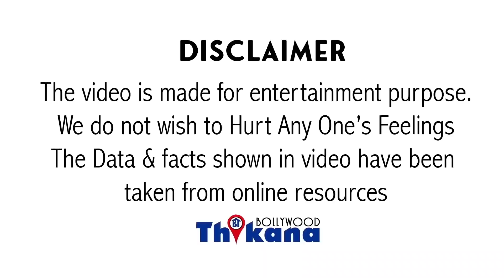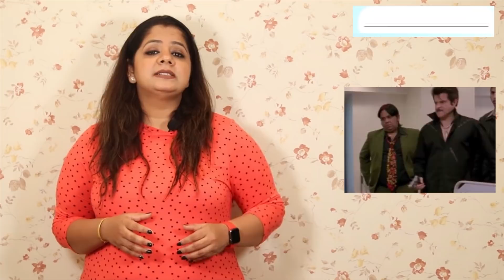Snehal Dabi | वो Talend Actor जिसे Industry ने ना नाम दिया और ना ही पैसे | Star छोटा पर कलाकार बड़ा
Snehal Dabi | वो Talend Actor जिसे Industry ने ना नाम दिया और ना ही पैसे | Career की Best Film Welcome को मानते है सबसे घटिया फिल्म

बॉलीवुड कमर्शियल हुआ है और जब से बॉलीवुड ने कहानी से ज्यादा पैसों पर ध्यान देना शुरू किया है तब से कैरेक्टर एक्ट्रेस की वैल्यू कम और स्टूडेंट्स के चेहरे की वैल्यू ज्यादा हो गई है और तो और सारा पैसा जो है वह स्टार्स पर बरसाया जाने लगा और तारीफ भी इसी लिए स्टार ही की गई और यही वो टाइम था जब कैरेक्टर्स को भारी तरह से इग्नोर किया जाने लगा इसकी शुरुआत लेट नाइंटीज में हो चुकी थी आज के इस एपिसोड में हम ऐसे यह कैरेक्टर की बात करेंगे तो इंडस्ट्री में सालों से काम कर रहे हैं बड़ी-बड़ी फिल्मों में बड़े-बड़े एक्टिव के साथ उन्होंने काम किया है लेकिन काम के लिए ना इंडस्ट्री से क्रेडिट मिला और ना ही प्रोड्यूसर्स से पैसा मिला बात करेंगे लव के लिए कुच भी करेेगा का आज कपूर वेलकम फिल्म में मजनू भाई के गुंडे के रूप में नजर आने वाले अक्षर राइटर डायरेक्टर ने हल्दी के बारे में वृहद आर्थिक लाइफ से जुड़ी वह बातें मैं आपको बताऊं तो आपने शायद ही सुनी होंगी वह दबी के लिए कहा जाता है कि वैसे तो मुंबई से बिलोंग करते हैं अब रिंग मुंबई से हुई है लेकिन उनके फैमिली का जो ओरिएंटेशन है वह आंध्र प्रदेश पर है स्कूल कंप्लीट करने के बाद सीबीडी बेलापुर से स्नेहल दबी इलेक्ट्रॉनिक इंजीनियरिंग कर रहे थे लेकिन तभी फैमिली की जिम्मेदारी उनके ऊपर आ गई और सुनाइए सिर्फ क्राइसिस आ गई यही कारण है कि इंजीनियरिंग छोड़कर अब पैसा कमाना उनकी जरूरत बन चुका था कॉलेज के दौरान ही उन्हें क्षेत्र और एडिटिंग में इंट्रस्ट आने लगा लेकिन फिल्म इंडस्ट्री में इजीलि काम मिलता नहीं है यही कारण है कि फिल्मों में काम पाने के लिए स्नेहल दबी नें पहले इंडस्ट्री में और जॉब्स कीजिए और इसी दौरान स्नेहल दबी को मिला उनका पहला रोल जो कि संजय दत्त इस साल महानता में था इस फिल्म में उनका रोल बहुत छोटा था संजय दत्त के दोस्त का रोल उन्होने किया था इसके बाद ढीठ में स्नेहल दबी को पहचान मिली जब वह नजर आए फिल्म सत्या में इस फिल्म में उन्होंने गुंडे का किरदार निभाया था चंदर कृष्ण शुक्रिया रोधा और चाहे इस फिल्म में उनका रोल छोटा था लेकिन